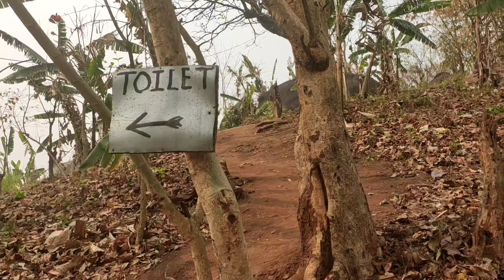Rongma Gitil. Vloge video